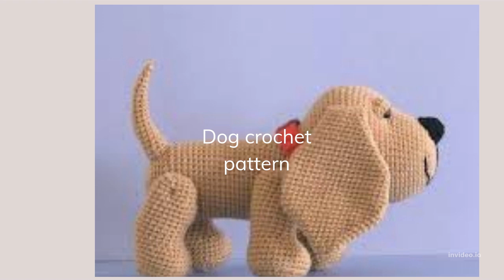dog crochet pattern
In this video @lovelycrochets    you got idea for crochet designing.